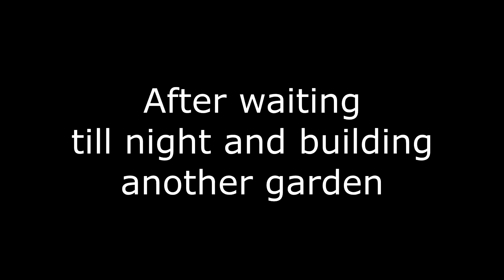Slime Revolution! | Slime Rancher | Part 3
Any donations and support are great appreciated and will help me to continue to improve and support myself and the channel!